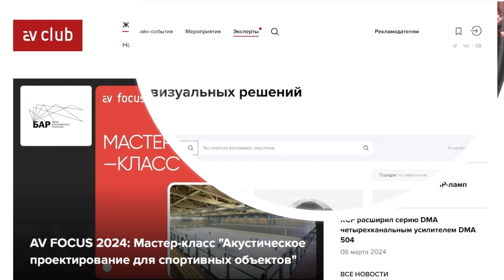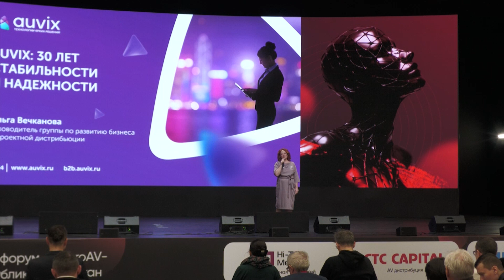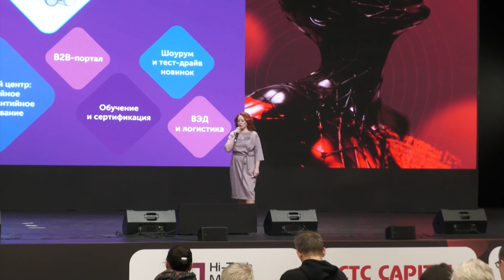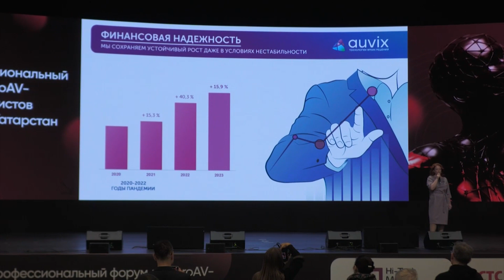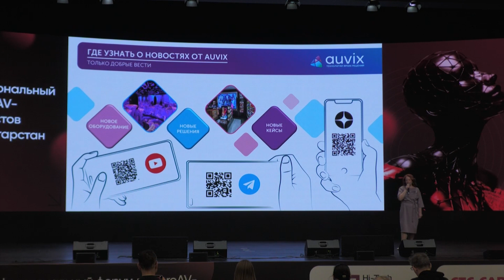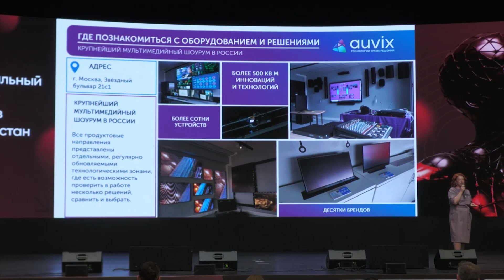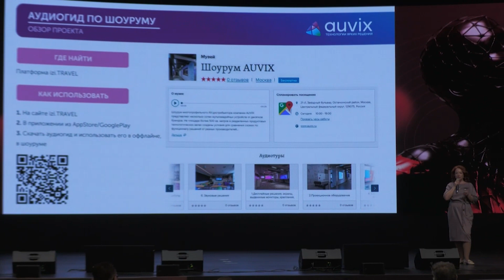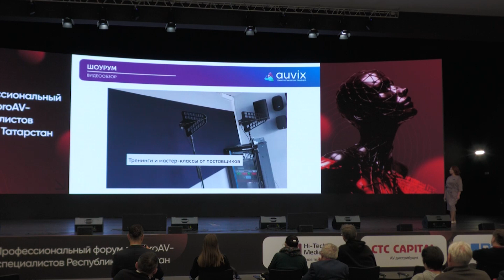AV FOCUS 2024: Ольга Вечканова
Видеозапись выступления в основной программе форума AVFOCUS2024 Казань

Тема: «AUVIX: 30 ЛЕТ СТАБИЛЬНОСТИ И НАДЕЖНОСТИ»

Спикер: Ольга Вечканова
Руководитель группы по развитию бизнеса и проектной дистрибьюции AUVIX